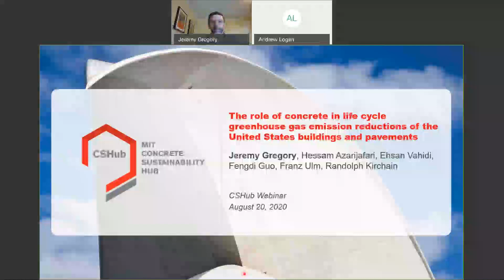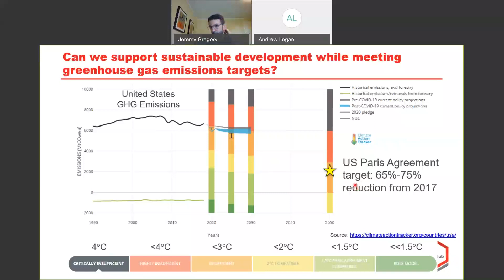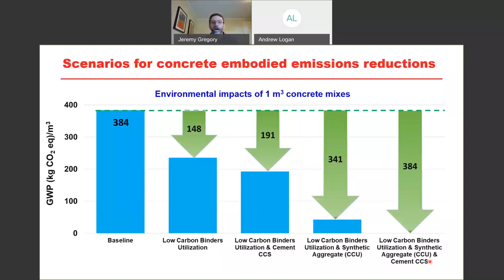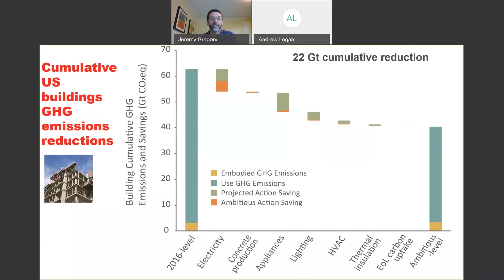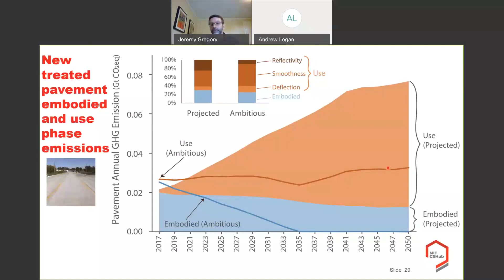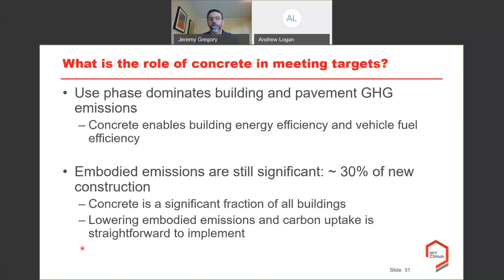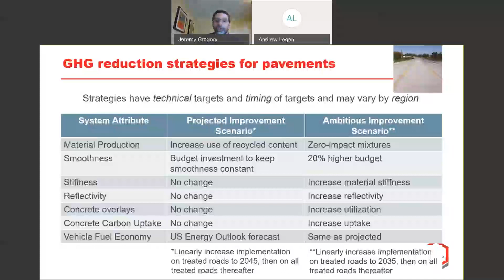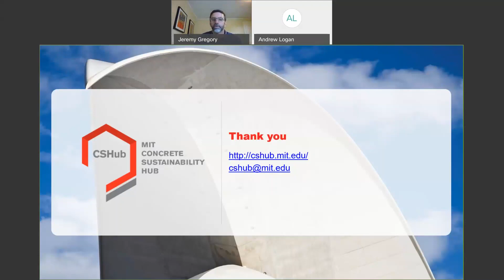The Role of Concrete in Life Cycle Greenhouse Gas Emission Reductions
Concrete is critical to achieving societal sustainability goals. Its unique attributes make it the most used building material and because of this its environmental footprint is subject to significant scrutiny. Thus, the challenge of sustainable development is manifested in the use of concrete: accomplishing societal goals while minimizing environmental impacts. Concrete is a critical component of deep decarbonization efforts because it impacts the building, transportation, and industrial sectors.

This presentation shows results from an effort at the MIT Concrete Sustainability Hub to contextualize the role of concrete in life cycle greenhouse gas emission (GHG) reductions of the United States’ buildings and pavements. We use a bottom-up model of current and future building and pavement stocks and construction in the US to analyze GHG reduction strategies under projected and ambitious scenarios, including embodied and use phases of the structures’ life cycle. We show that projected improvements in the building sector result in a reduction of 47% of GHG emissions in 2050 relative to 2016 levels, whereas ambitious improvements result in a 56% reduction in 2050, which is approximately 1 Gt. The pavements sector shows a larger difference between the two scenarios with a 13% reduction of GHG emissions for projected improvements and a 50% reduction under the ambitious scenario, which is approximately 70 Mt. Over 70% of future emissions from new building and pavement construction are from the use phase.

This webinar was presented by CSHub Executive Director Jeremy Gregory.